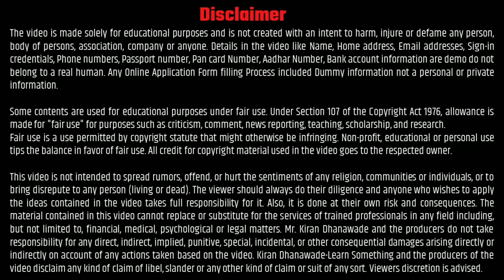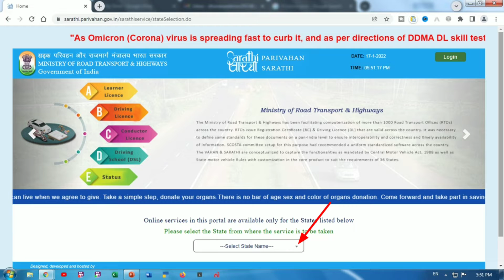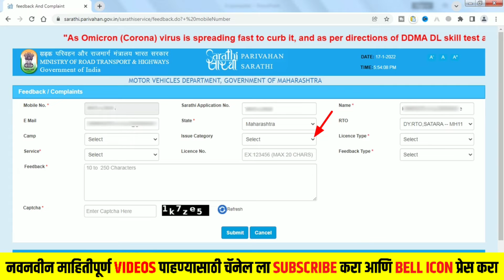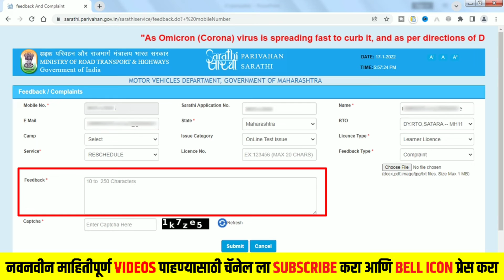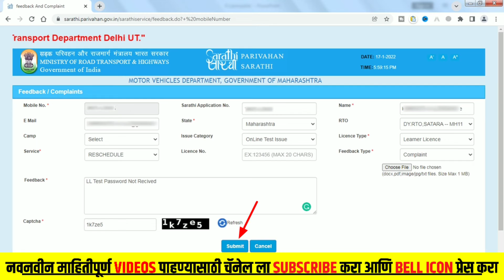Driving Licence Problem Solution | Learning Licence Complaint Online Marathi | Sarathi Grievance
This video is about How to register an Online Complaint related to Driving licence and Learning licence to solve online portal problem. In this video I have explained How to register online Grievance related to Learning licence issue on Sarathi Parivahan . So watch this video till the end.

►🔴  𝗧𝗢𝗣𝗜𝗖𝗦 𝗖𝗢𝗩𝗘𝗥𝗘𝗗 🔴►
1️⃣ Driving licence online complaint
2️⃣ Learning licence complaint
3️⃣ Maharashtra driving licence Complaint
4️⃣ Driving licence problem Solution in Marathi
5️⃣ Learning licence grievance Online

★ जर तुम्हाला काही प्रश्न विचारायचे असतील तर COMMENT बॉक्स COMMENT करा किंवा मला INSTAGRAM वर FOLLOW करून DM करा .

★ Rapidex English Speaking Books (Marathi)
★ Rapidex English Speaking Books (Hindi)
★ Salam Chaus Ingrajimadhe Bola Patkan
★ F Gear Brown Laptop Backpack
★ Logitech C270 HD Webcam
★ Epson EcoTank L3252 Wi-Fi All-in-One Ink Tank Printer

𝗞𝗶𝗿𝗮𝗻 𝗗𝗵𝗮𝗻𝗮𝘄𝗮𝗱𝗲
𝗙𝗿𝗼𝗺 - 𝗠𝗮𝗵𝗮𝗿𝗮𝘀𝗵𝘁𝗿𝗮, 𝗠𝘂𝗺𝗯𝗮𝗶 (𝗜𝗻𝗱𝗶𝗮)